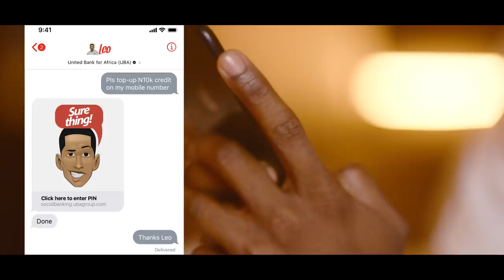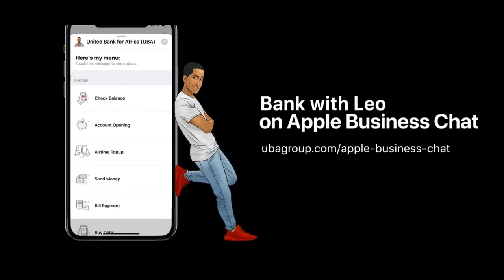Wizkid ft Leo – Here for you Apple Business Chat (UBA Tanzania)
Be like Wizkid! Send money, Pay bills, Control your finances
And make life easier with Leo.